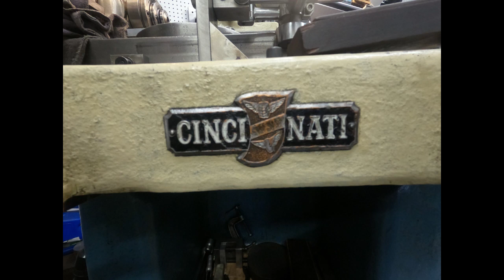Tool & Cutter Grinder adjustable finger rest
Machining DIY knurled adjusting knobs out of a short aluminum remnant from the scrapyard does take extra time on the Monarch 10ee manufacturing lathe, but the lathe is nimble and easy to use with seamless precision variable spindle speed and carriage feeds that can be shifted without stopping makes the Monarch 10 ee lathe the machine all others are compared to. This cutter grinder out of the nuclear weapons program Hanford was modified years ago with a fully adjustable crosslide for adjusting the finger tooth rest. Here I make two aluminum adjusting knobs to make for easier adjustments without a wrench. I do use a too short of piece as usual for me, be careful!